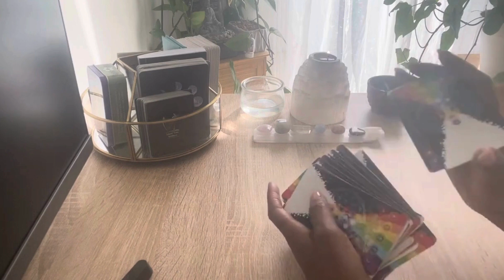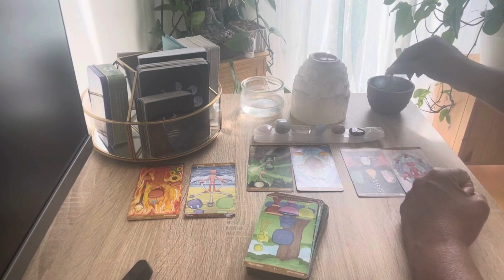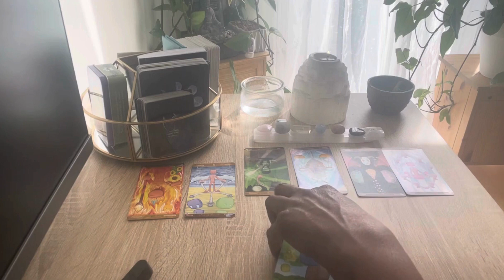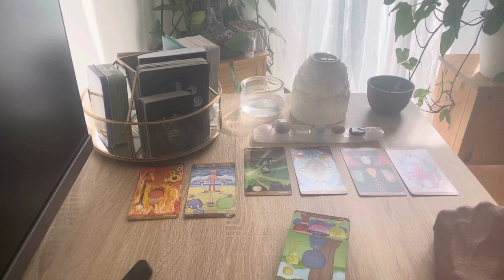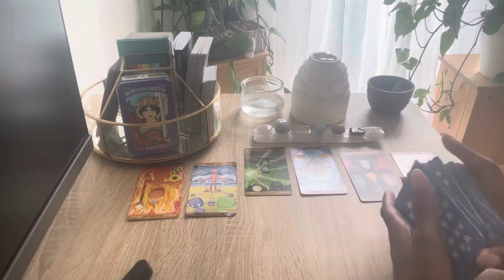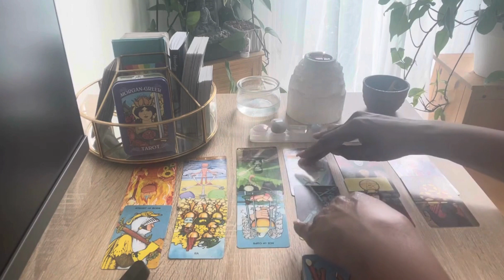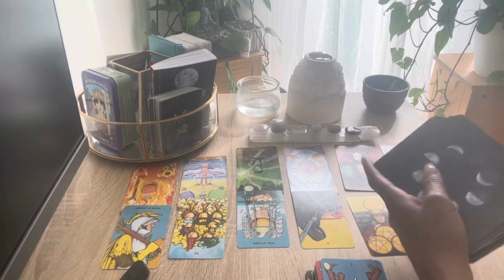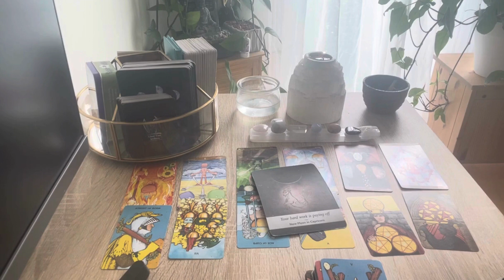Lion: Tes efforts seront récompensés. 15 au 30 juin 2024